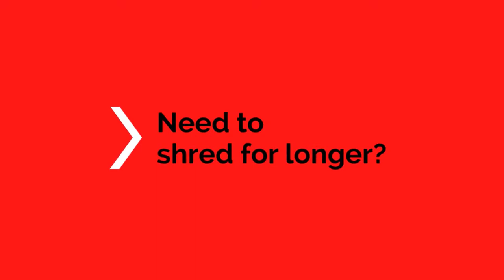Rexel Momentum M510 Paper Shredder at HuntOffice.ie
The power to shred more! Rexel Momentum M510 Paper Shredder shreds up to 10 sheets in one go, with a 2 hour continuous run time, making it ideal for a small office

Looking for a Shredder for your home or office ?
Look no further here at HuntOffice.ie we have a great selection of shredders take a quick look at the video